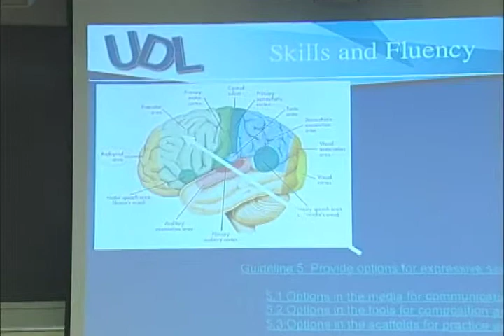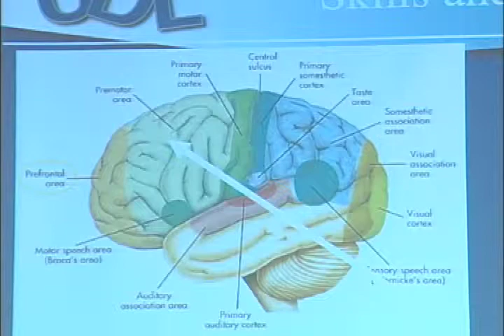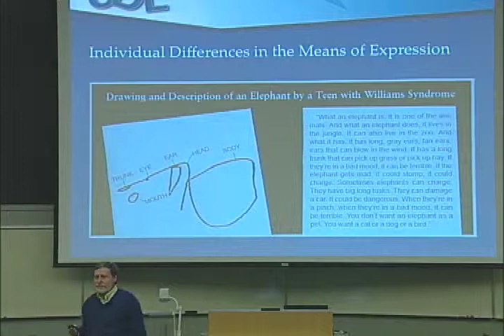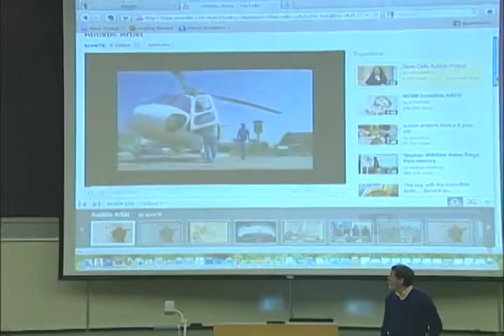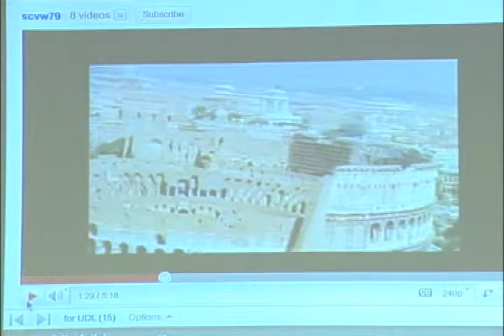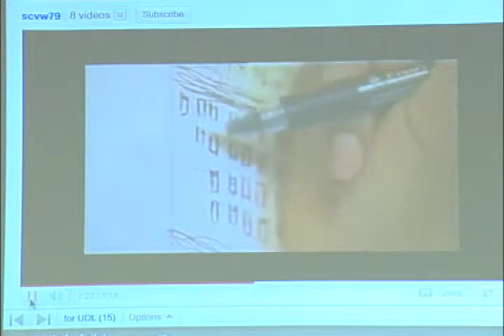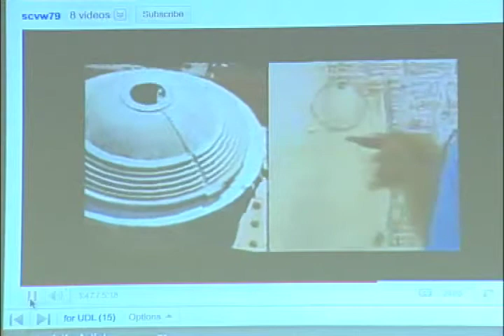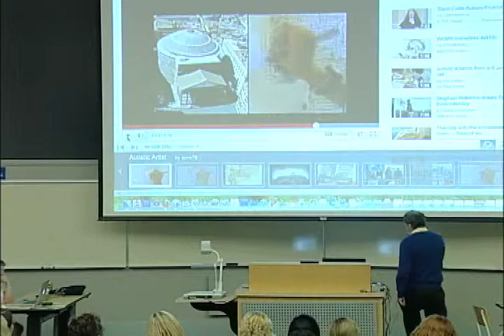Action and Expression - Making Art more Accessible – David Rose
An analogy of how the brain is like a garden is shared. David Rose discusses how individual differences in the means expression exist and that we trade of one kind of skill for another. A video of an autistic man who takes one flight over Rome then is able to draw it with great accuracy to detail is shared.